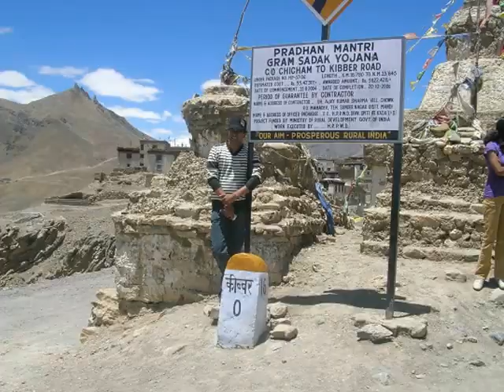Kibber, Highest village in Spiti Valley in Himachal Pradesh in Northern India.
Kibber is a village high in the Spiti Valley in the Himalayas at 4270 metres or 14,200 ft in Himachal Pradesh in northern India. It contains a monastery and the Kibber Wildlife Sanctuary. Kibber lies in a narrow valley on the summit of a limestone rock. It is located 16 kilometres from Kaza and a bus service connects them in the milder summer months.